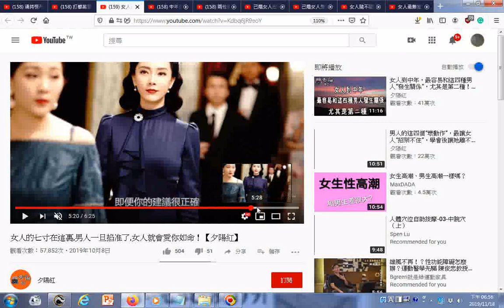瀏覽 女人的七寸在這裏,男人一旦掐准了,女人就會愛你如命！【夕陽紅】 1 愛情是要將就而不應該強迫 2 不能違反人性須知個性好動或好靜 3 女人是會偏向於選擇相處更輕鬆的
筆者學傳統文化所知: 寡欲精神爽、人離色不老、不可老不修、古人有後代以後就斷絕行房。(男人精液津液如同車輛的機油，大量消耗流失，引擎會壞掉，水箱溫度會劇升。好比人類心臟、腎臟功能會受損，失去健康反而活得無趣又沒有尊嚴)